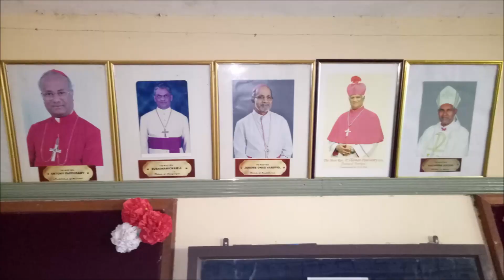Rayappa, Christ Hall Seminary, Karumathur, India, Dec 12, 2019